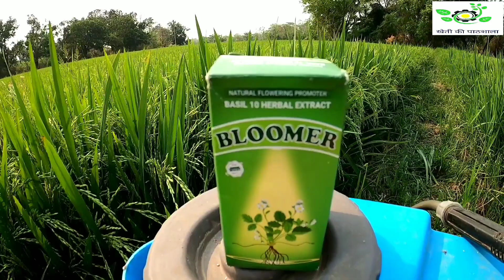Bloomer। प्रकृतिक तरीके से फूल खिलने वाला दवा।Natural Flowering Promoter.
अधिक जानकारी के लिए Agrostar app downlod करें या 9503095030 पर फोन करें।,,👇👇👇👇
मैं आपको एग्रोस्टार में आमंत्रित कर रहा हूं! लिंक पर क्लिक करें और सभी फसल संबंधित प्रामाणिक उत्पाद और समाधान प्राप्त करने के लिए एग्रोस्टार फ्री एप इंस्टॉल करें। एप से जुड़ने के बाद आपको ₹100 का लाभ होगा। शर्ते लागू * डाउनलोड करें

डाउनलोड करें हमारे मोबाइल एप्प किसानों के लिए। Pesticide Info ऐप्प को जाने सभी रासायनिक/जैविक दवा के बारे में हिंदी में।